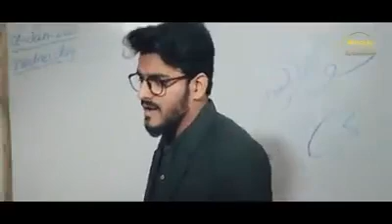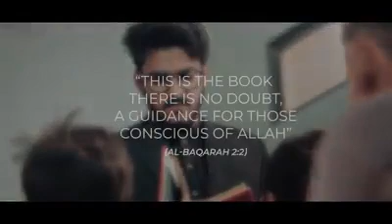Lamha e Fikriyaa Hamari Quom k liye لمحہ فکریہ ھماری قوم کے لئے